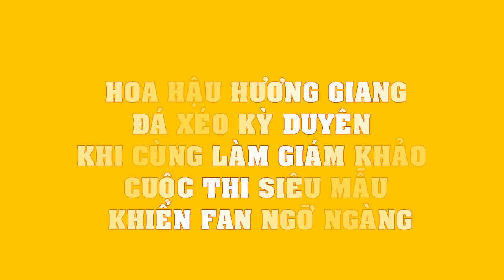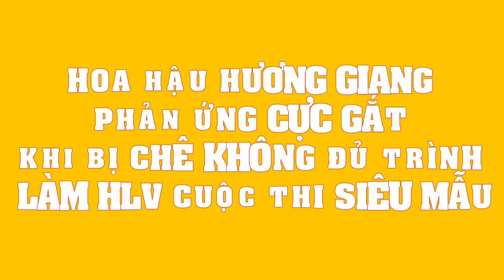Hoa hậu Hương Giang ĐÁ XÉO Kỳ Duyên khi cùng làm giám khảo cuộc thi Siêu mẫu khiến fan NGỠ NGÀNG